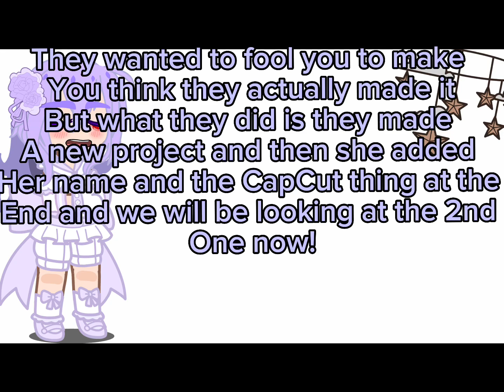watch this￼ before the update for the winners